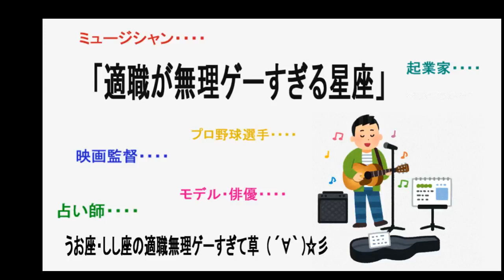天職が無理ゲーすぎる星座 ～しし座・うお座の悲劇～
一般的に天職を示す、と言われるMC。そして太陽星座占い等で天職が無理ゲーすぎる星座のツートップ、しし座・うお座の悲劇を語ります。MCに現れているサイン別解説もついています。